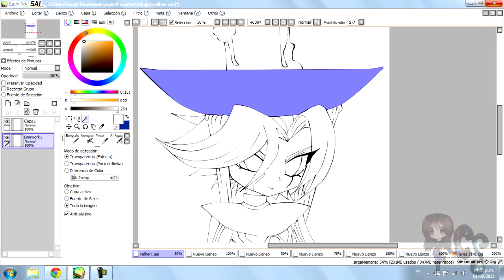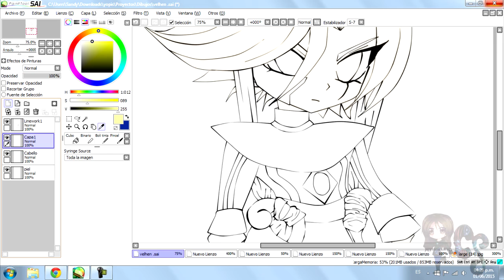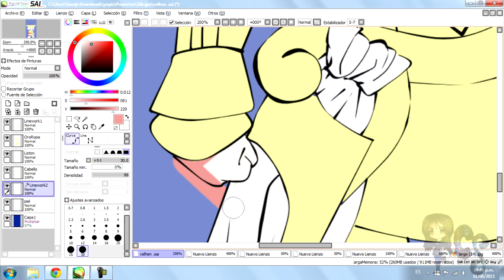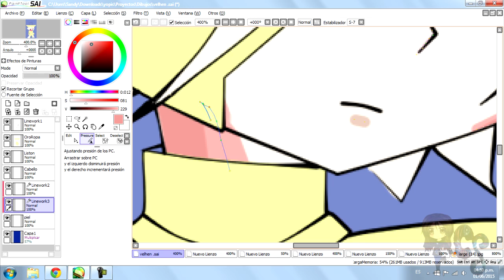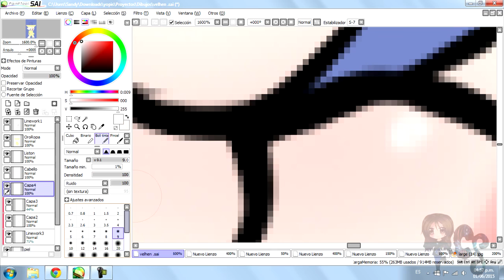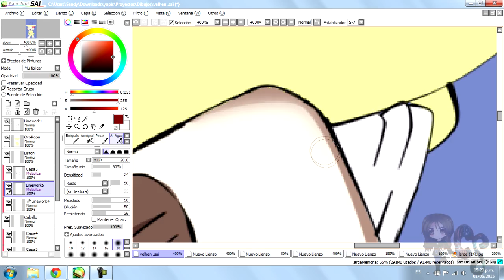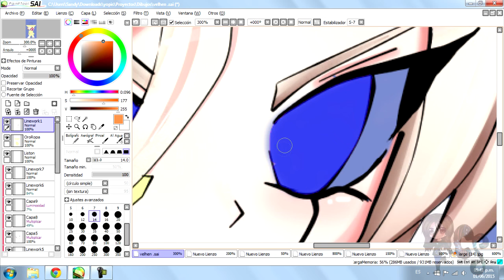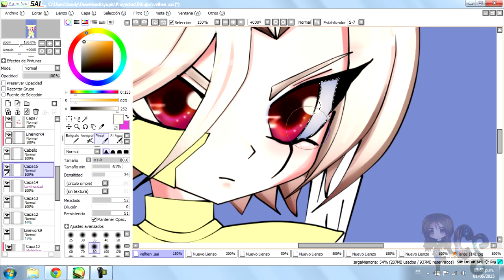Aprendiendo a colorear con Mouse en Sai Paint Tools (cara,cabello, ojos) Part1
Seguimos con el coloreado,  si tienen dudas o algo pueden decirme :) espero que les guste, jeje perdon por los errores